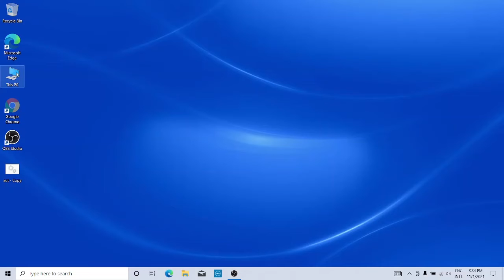How to switch off bitlocker encryption before locked your computer without your knowledge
Most probably bitlocker encryption is automatically switch on in Dell Laptops.
How check whether the bitlocker switch or not in you pc.

Its better switch off or keep the recovery keys with you.
This is how to switch off Auto Encryption brand new Dell 3501 Laptop.